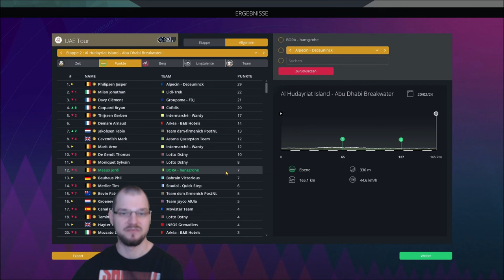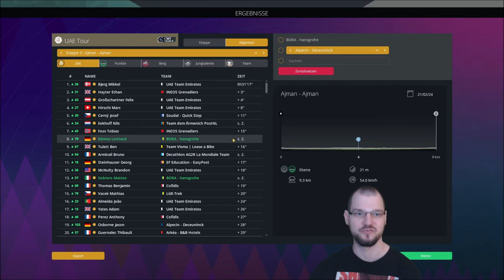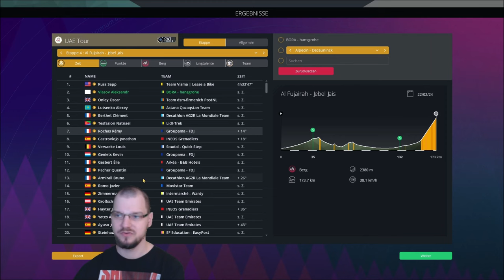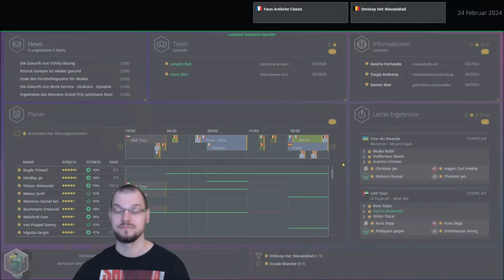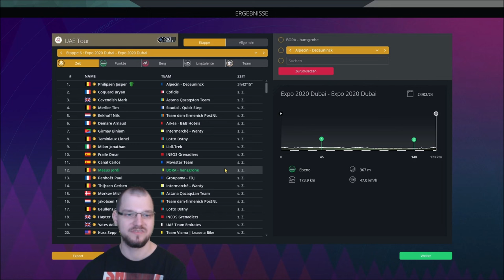VLASOV vs GC KUSS | Pro Cycling Manager 2023 | BORA - hansgrohe Karriere #03